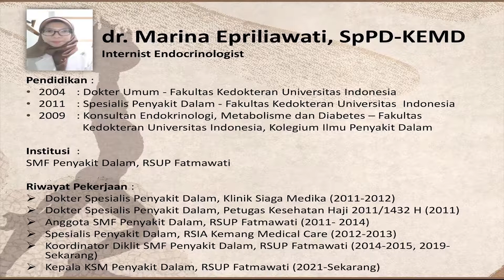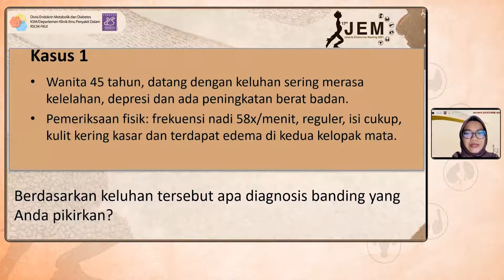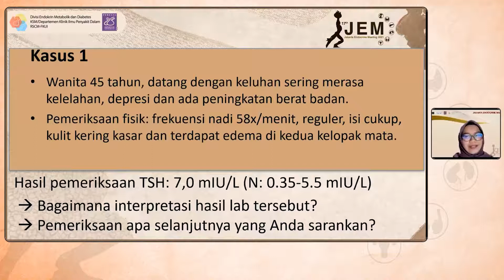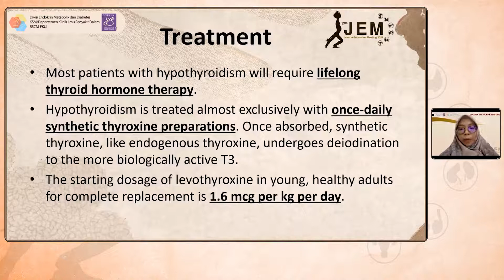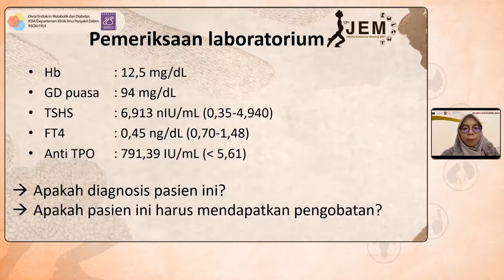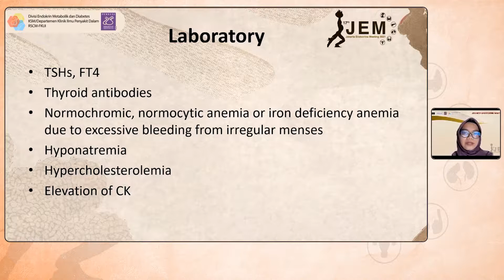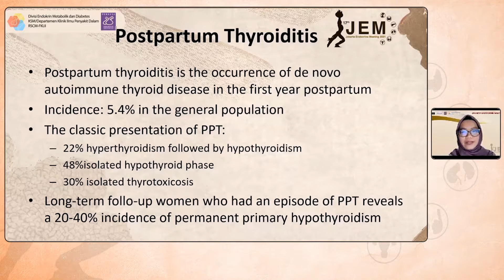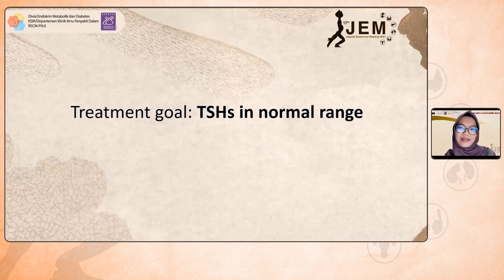Workshop GP - Diagnosis dan Tatalaksana Hipotiroid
Workshop JEM 2021